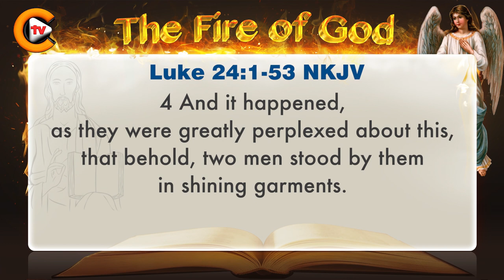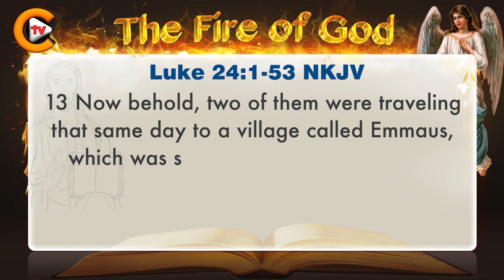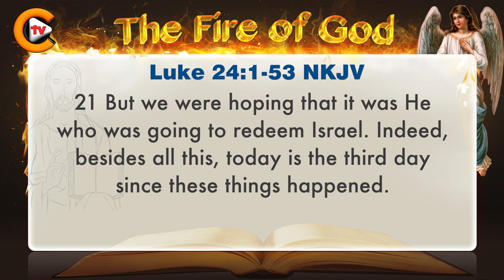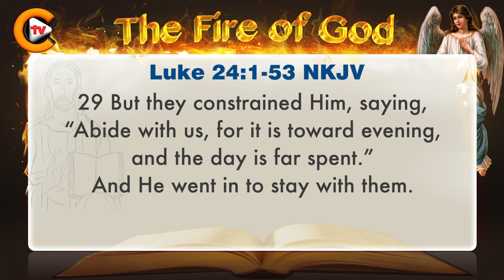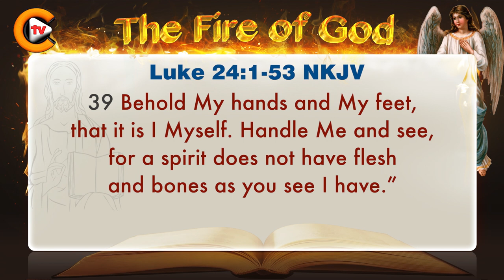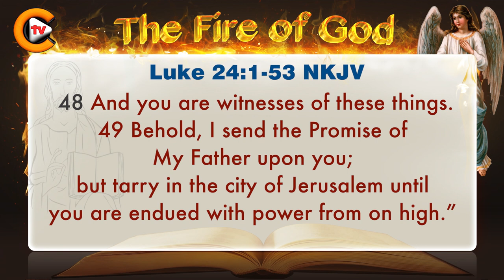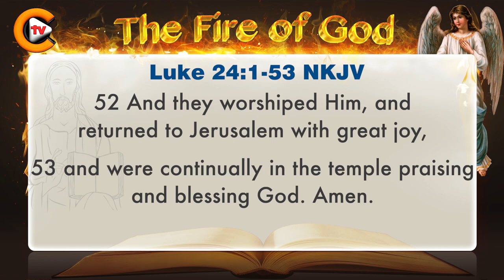♥️Gospel of Luke Chapter 24 ♥️biblestudy ♥️nkjv 🎚️bible